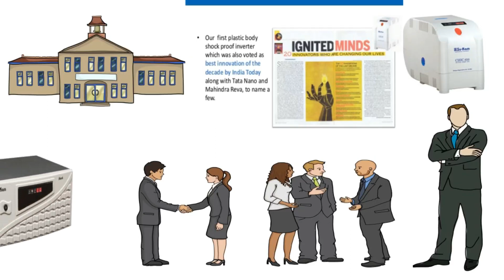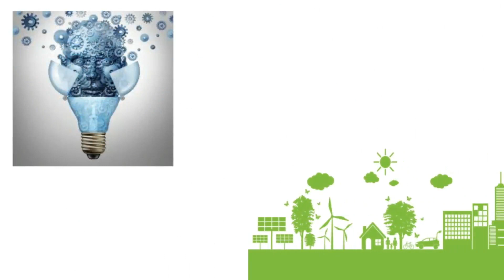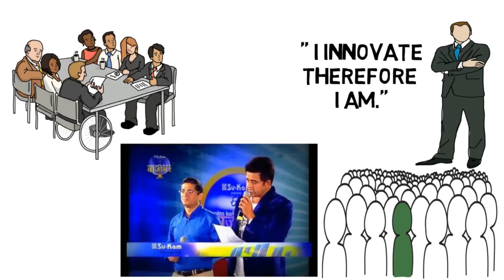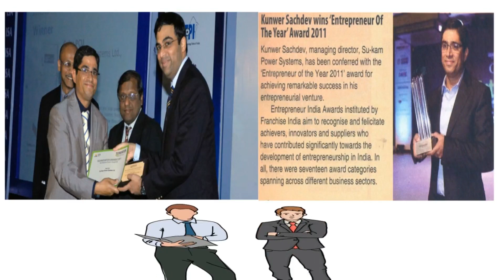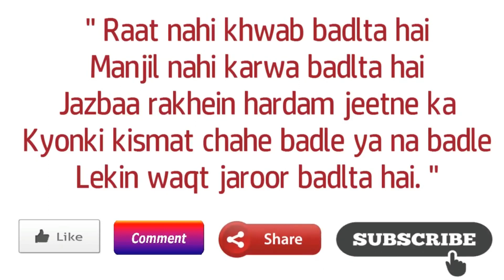पेन बेचने से लेकर 1000 करोड़ की कंपनी का सफ़र | Su-Kam Success Story | Kunwer Sachdev Biography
This video is about Kunwer Sachdev biography and his company Su-Kam success story in hindi. Kunwer Sachdev, the founder of India's leading power solutions company Su-Kam Power Systems, is one of the greatest innovator, marketer, motivational speaker and visionary entrepreneur. The success story of Sachdeva's Su-Kam is the biggest example of 'Make in India'.Kunwer Sachdev born 16 November, 1962 is an Indian Entrepreneur who is the Founder and Managing Director of Su-kam Power Systems Ltd, an India based power solutions provider. Kunwer Sachdev has been awarded ‘Entrepreneur of the Year 2011’ at Entrepreneur India awards.
भारत के अग्रणी पावर सॉल्यूशंस कंपनी सु-कम् पावर सिस्टम्स के संस्थापक कुँवर  सचदेव, एक महान प्रर्वतक, प्रेरक वक्ता और दूरदर्शी उद्यमी हैं। सचदेवा की सु-काम की सफलता की कहानी 'मेक इन इंडिया' का सबसे बड़ा उदाहरण है। कुँवर सचदेव का जन्म 16 नवंबर, 1 962 में हुआ, वह एक भारतीय उद्यमी है जो सु-कम पावर सिस्टम्स लिमिटेड के संस्थापक और प्रबंध निदेशक हैं ।
उद्यमी भारत के पुरस्कारों में कुँवर सचदेव को वर्ष 2011 के उद्यमी से सम्मानित किया गया है।